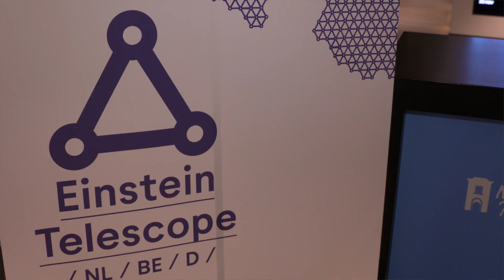Met de Einstein Telescoop de Big Bang "zien"!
Het klinkt als science fiction, maar kan realiteit worden: met de Einstein Telescoop kunnen we straks eindelijk zwaartekrachtsgolven meten! En de regio Zuid-Limburg is ook nog eens in de race als locatie. In Nieuwspoort zijn in oktober 2019 de resultaten van het bodemonderzoek gepresenteerd aan Kamerleden, journalisten en wetenschappers. Even daarvoor had minister Van Engelshoven de primeur toen zij het rapport overhandigd kreeg op het ministerie van Onderwijs Cultuur & Wetenschap. Conclusie van het onderzoek? Met de bodem zit het wel goed. Daarmee komt de Nederlandse kandidatuur weer een stap dichterbij.